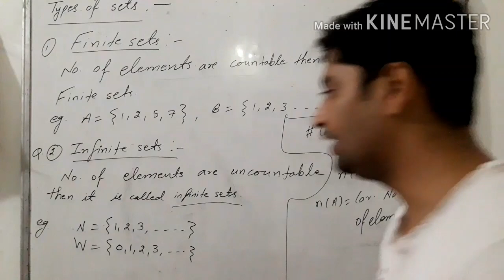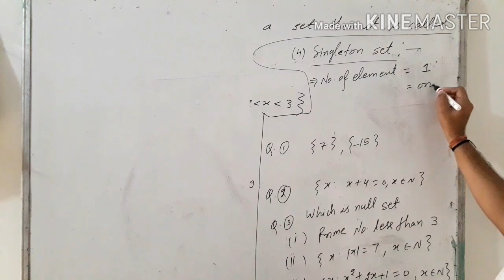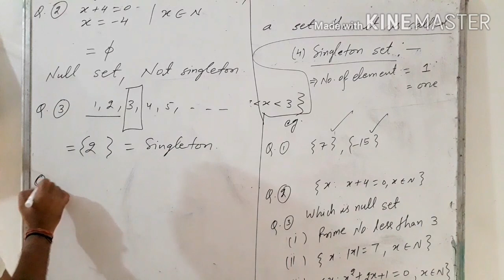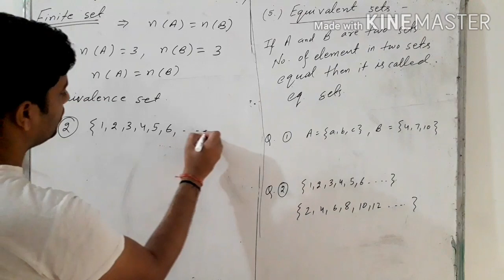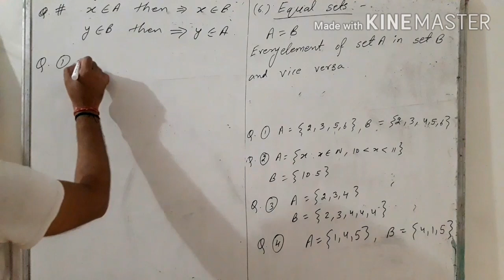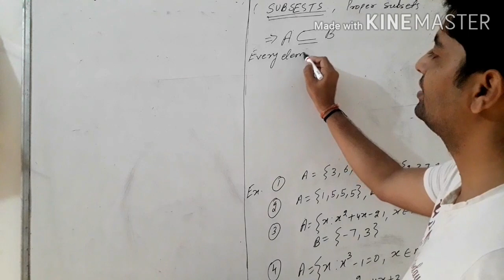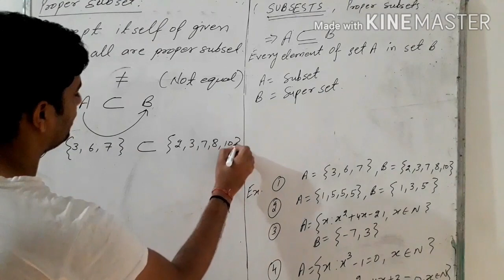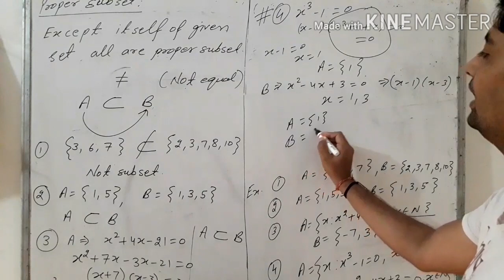Lecture 2 sets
Types of sets, Subsets